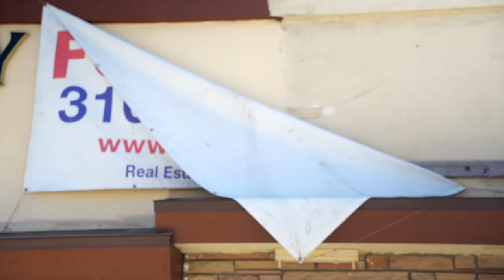Hit Me Up!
Layvont runs into his childhood friend Finny, he get offered a new job, but has to quit his current job to work with Finny.